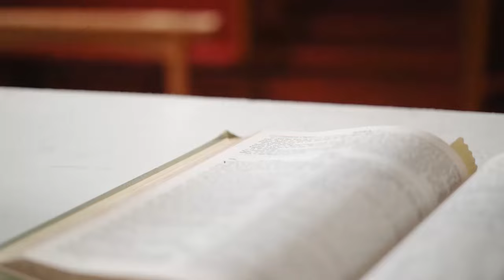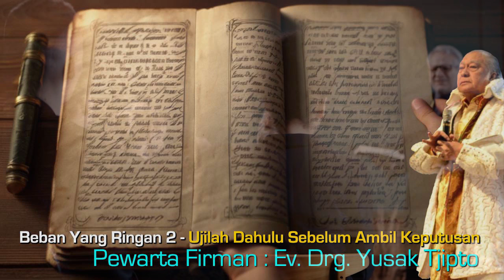Beban Yang Ringan 2_Ujilah Dahulu Sebelum Ambil Keputusan - oleh EV. drg. Yusak Tjipto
Rasakan hadirat, kasih karunia, dan berkat Tuhan bersama EV. drg. Yusak Tjipto dalam pewartaan firman berjudul: Beban Yang Ringan 2_Ujilah Dahulu Sebelum Ambil Keputusan. Tuhan berkati senantiasa.